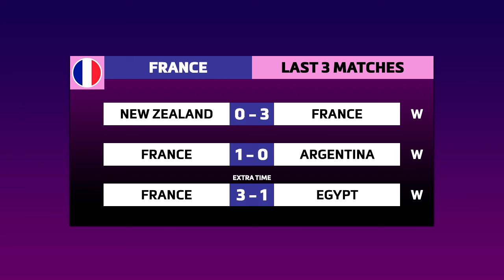FRANCE VS SPAIN Gold Medal Match Men's Olympic Football Paris 2024 Preview, Predictions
France vs Spain Gold Medal Match Men's Olympic Football Paris 2024 Preview, Predictions & Head to head stats
🏟️ Stadion untuk olimpiade paris 2024
🕞 23:00 WIB
📺 WHERE TO WATCH :
TV channel : -

isi yang ada dalam video adalah sebagai berikut :
Jadwal Siaran Langsung Perebutan Medali Emas Sepakbola Putra Olimpiade Paris 2024 Prancis vs Spanyol
Prancis vs Spanyol Preview Pertandingan
Prancis vs Spanyol Prediksi Lineup - Head to head - Jadwal - Prediksi Skor
France vs Spain Men's Olympic Football Tournament Paris 2024
France vs Spain : How to watch live, Stream link, Team news, Live updates
France vs Spain Gold Medal Match Men's Olympic Football Paris 2024
France vs Spain Gold Medal Match Men's Olympic Football Paris 2024 Head To Heads
France vs Spain - Gold Medal Match Men's Olympic Football Paris 2024 Previews And Predictions
France vs Spain Predicted Lineup Gold Medal Match Men's Olympic Football Paris 2024
France vs Spain Potential Lineup Gold Medal Match Men's Olympic Football Paris 2024
France vs Spain Highlights Gold Medal Match Men's Olympic Football Paris 2024
EFootball 2024 France vs Spain Gold Medal Match Men's Olympic Football Paris 2024
FC24 France vs Spain Gold Medal Match Men's Olympic Football Paris 2024
Head To Head France vs Spain Gold Medal Match Men's Olympic Football Paris 2024
Match Preview France vs Spain Gold Medal Match Men's Olympic Football Paris 2024
Score Predictions France vs Spain Gold Medal Match Men's Olympic Football Paris 2024

⚠️ WARNING! IMPORTANT! READ FIRST! :
► All the videos on this channel are made by myself. The following video voice over and edits belongs to Football Team JB.